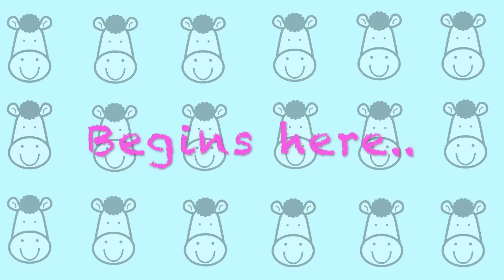All About Me Q and A!!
hey guys! Open for more!!!

Soon did ya learn anything about me? I sure do hope ya did!!!

Comment " Pineapple" if you are reading this